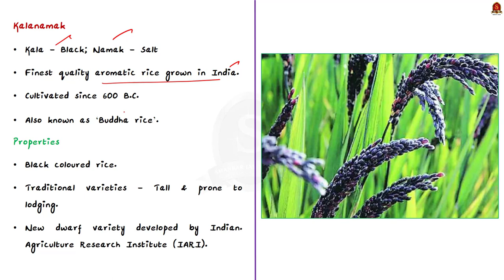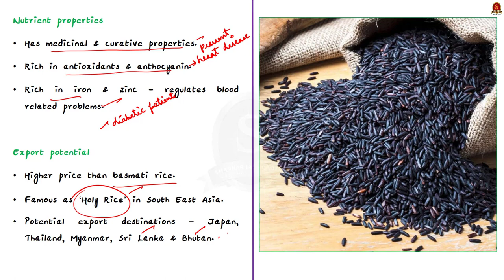Kalanamak Rice or the Holy Rice || UPSC Current Affairs || SIA || Mains & Prelims '23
In this video, we have discussed about the Kalanamak rice, its properties, nutritional content etc., a topic important in UPSC CSE Prelims and Mains GS paper 3.